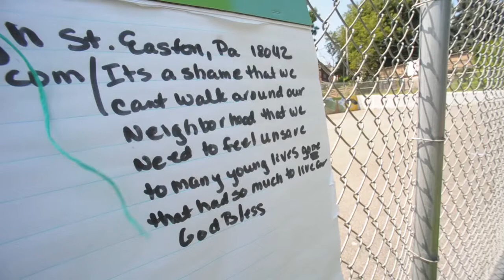Easton’s West Ward community members gather for anti-violence rally on July 11, 2015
Community members from Easton’s West Ward gathered on July 11, 2015, for an anti-violence rally at Centennial Park. (Video by Matt Smith | For lehighvalleylive.com)